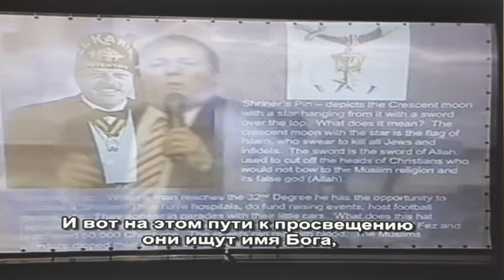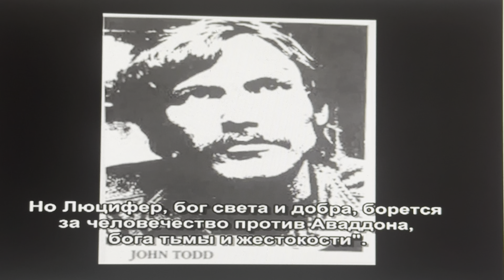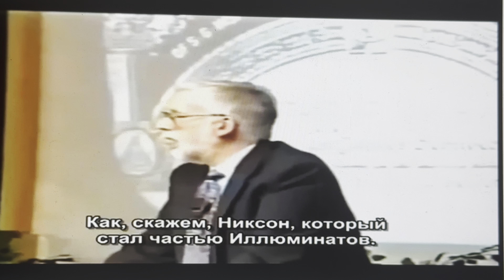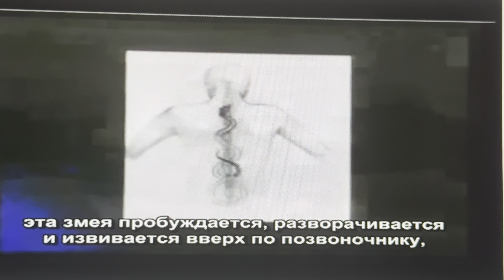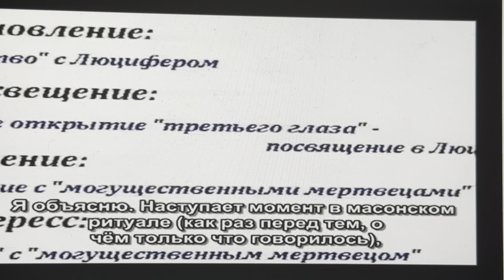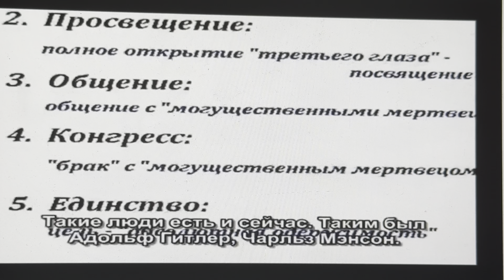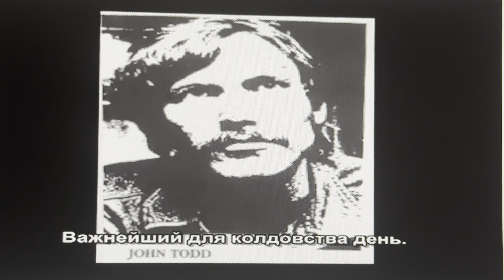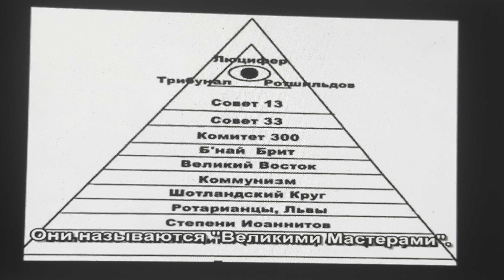4 Часть: «Великий Архитектор» и Великий Заговор Тьмы и Нечестия…